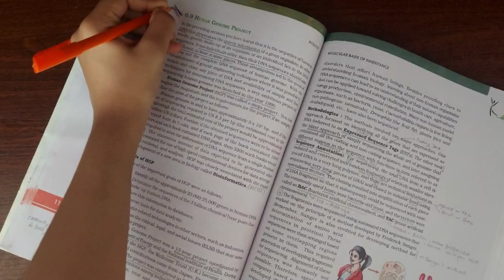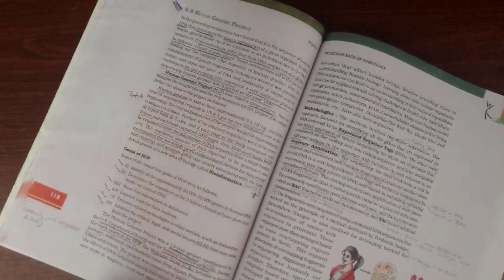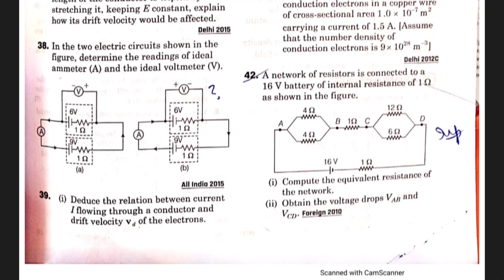All about Boards! Managing attending school with coaching II NEET AIR 1747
Hey everyone! I hope you are doing good!
I hope my videos help!

You can drop them an email if you want to invite more students from your school

For my strictly ncert based notes NCERT THREAD NOTES , you can have them on my telegram channel